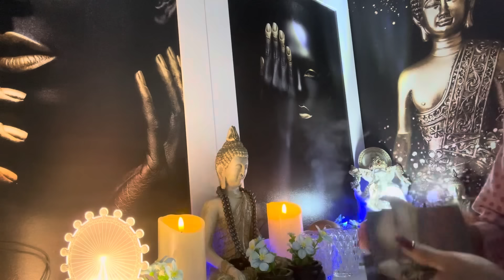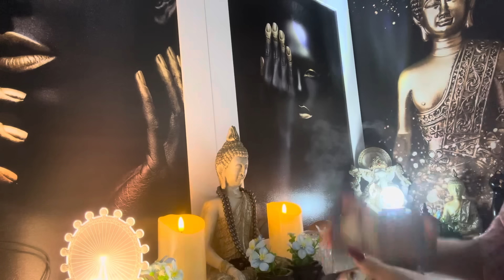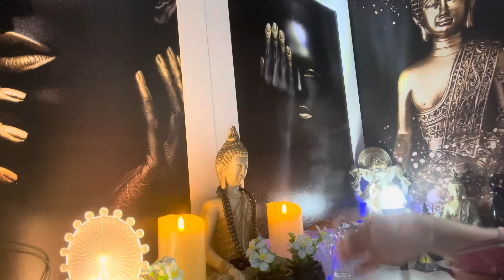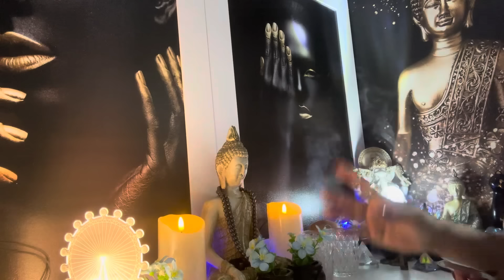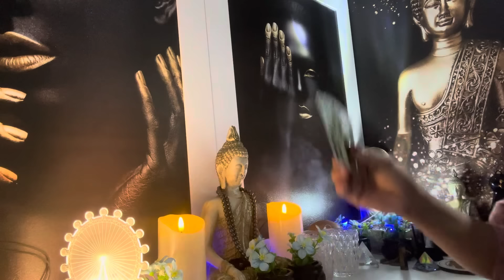GÊMEOS ♊️🧿 11/05/2024 - Na Saúde, No Financeiro, No Amor E No Familiar...